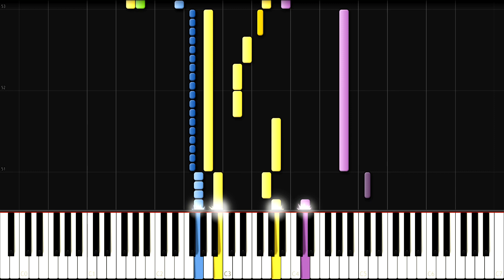Super Mario Galaxy: Comet Observatory | Super Mario 64 Remix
Orignal Track name: Super Mario Galaxy - Comet Observatory
Super Mario Galaxy Comet Observatory with the Super Mario 64 Soundfont!

MIDI Visuals: Synthesia 9.0